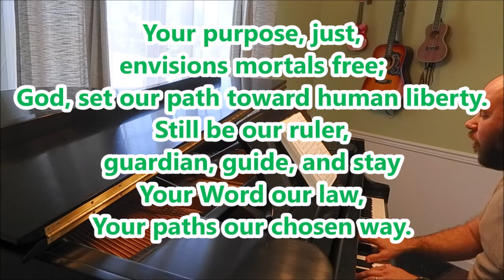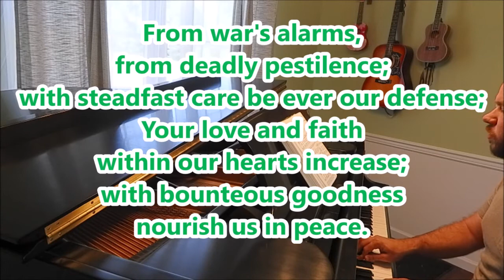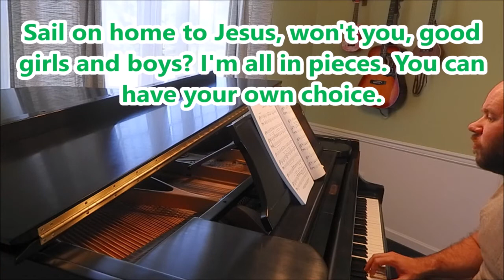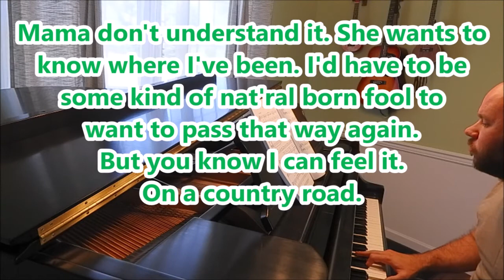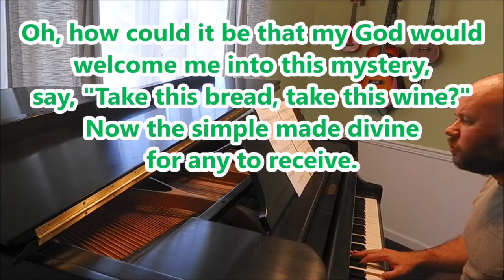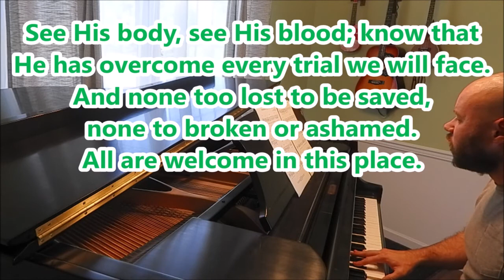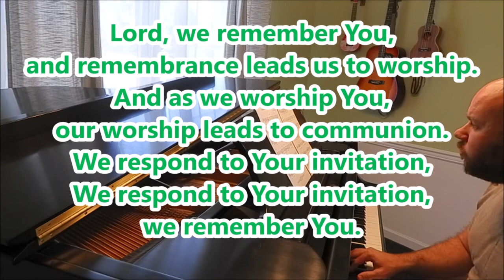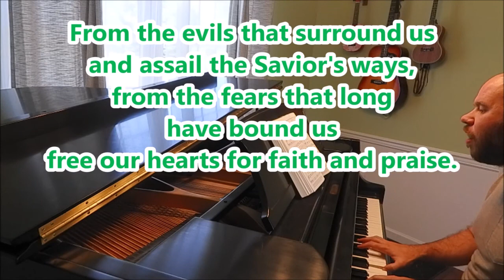7-5-20 Full Service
The full service recorded for Sunday July 5th, 2020 for the First United Church of Christ in Schuylkill Haven PA